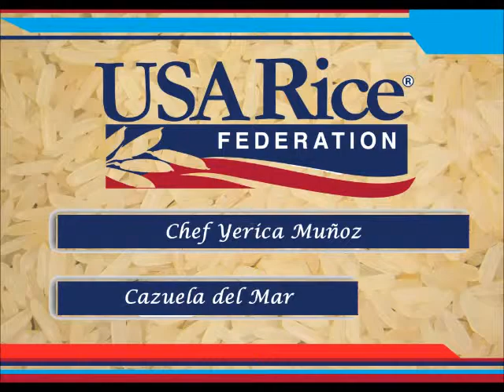Cazuela de Mariscos